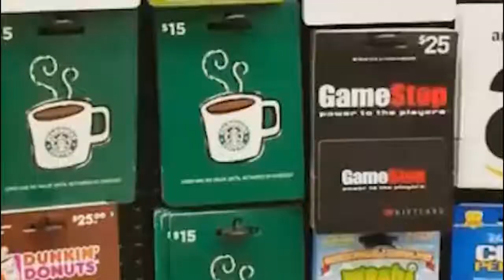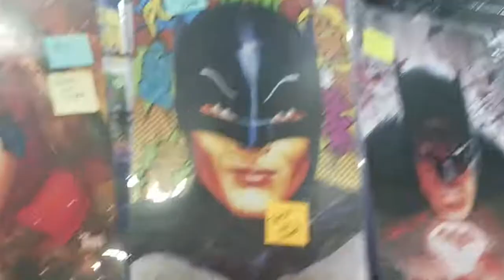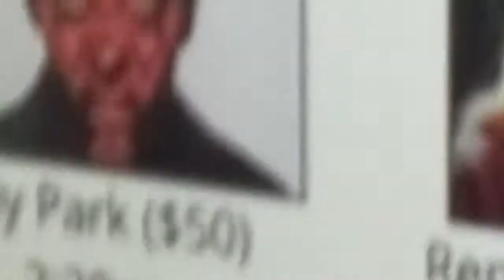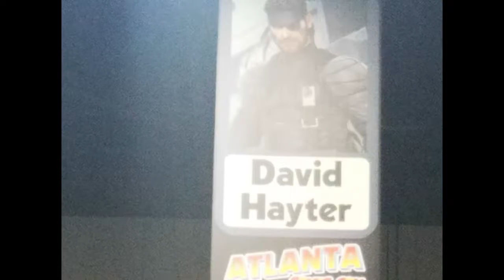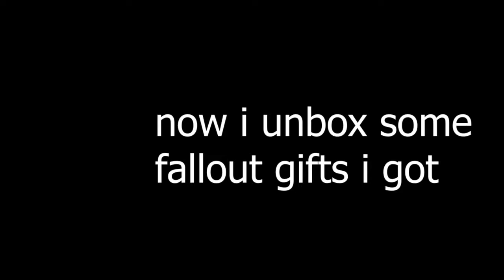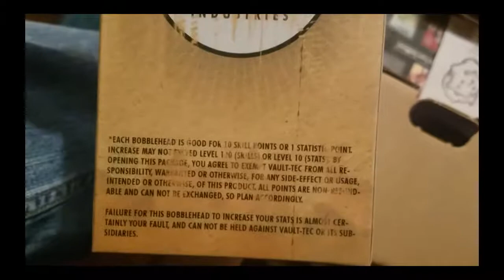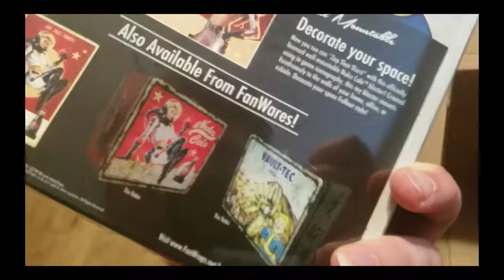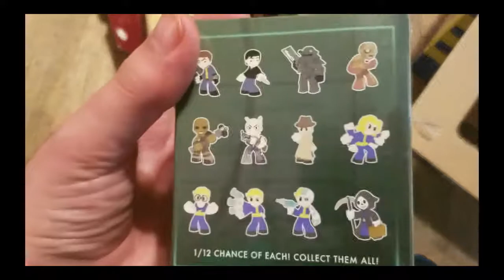vacation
finally made this